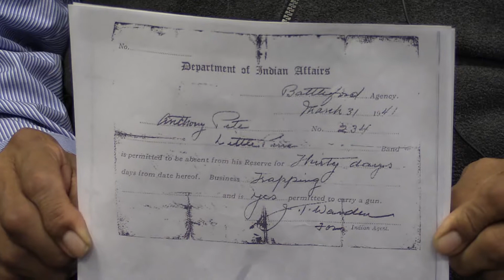Pass system explored in documentary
A new documentary film shows how the Canadian government tried to segregate Indians from whites in Canada’s early days. Some of the story, screening Wednesday evening in Regina, will show a pass from the family of Shauneen Pete, the University of Regina's Executive Lead of Indigenization. Starting in the 1880s the "pass system" limited the movements of Indian people, unless they had permission from the Indian Agent.